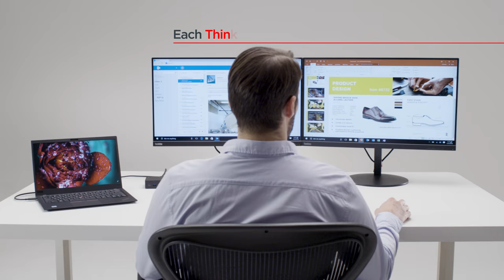ThinkPad USB-C Dock Tour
Product tour showing the features of the ThinkPad USB-C Dock.